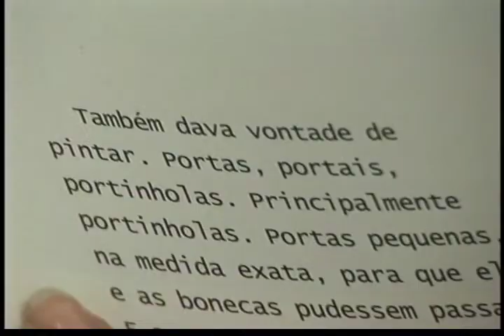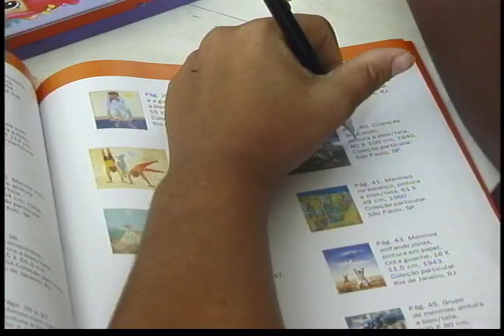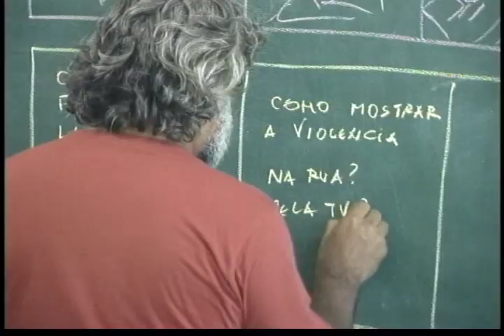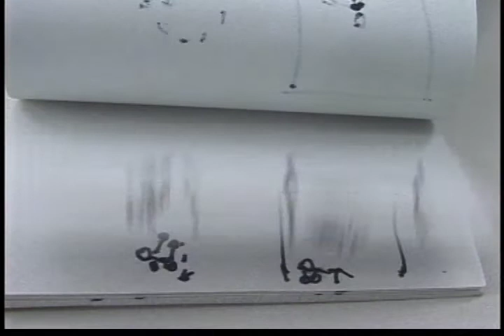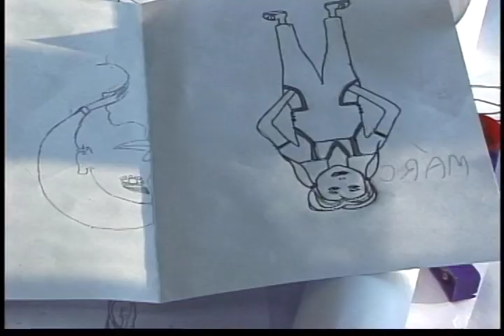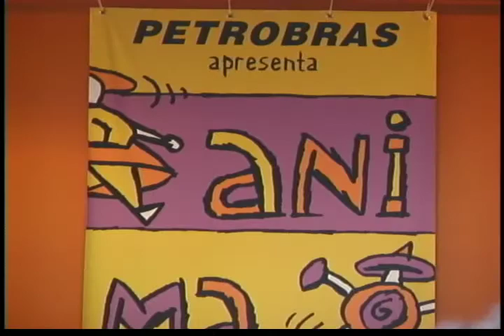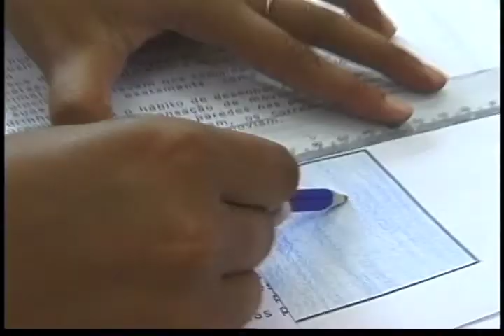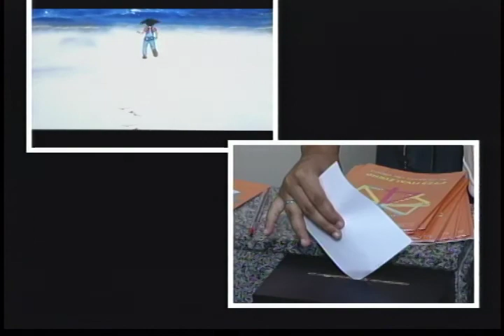Portinholas - Making of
PORTINHOLAS
Brasil
2003
7’
Animação
35mm
Cor
ES

Sinopse: Utilizando a técnica de desenho sobre papel, os alunos criaram e animaram Maria Luísa, uma menina de 14 anos que descobre no livro “Portinholas” e nos quadros de Portinari o encantamento da vida e do mundo da arte.

Roteiro, Direção e Animação
150 alunos da rede pública de Vitória

Produção Executiva e Direção de Produção
Beatriz Lindenberg
Lucia Caus

Orientador de Roteiro
Paulo Halm

Orientadora de Animação e Direção de Arte
Ana Rita Nemer

Fotografia
Os alunos

Montagem
Os alunos/Orientação de Ana Rita Nemer

Making Of e Still
Orlando da Rosa Farya

Patricia Cortes
Helena Santos
Gabriela Nogueira

Rose Frizzera

Trilha Sonora
Banda de Congo Mirim da Ilha e Orquestra Jovem Academia de Ensino (Projeto Vale Música)

Paulo César Nascimento

Produção/Coordenação Geral
Instituto Marlin Azul/Projeto Animação